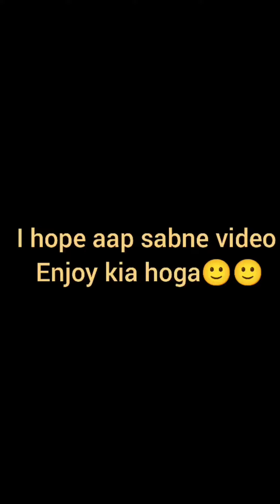medhansh se sikhiye ki dhol kese bajana hai # medhansh ki first dhol class🙂🙂🙂